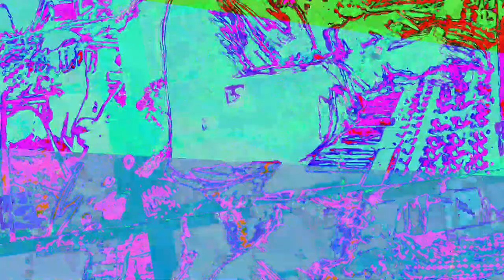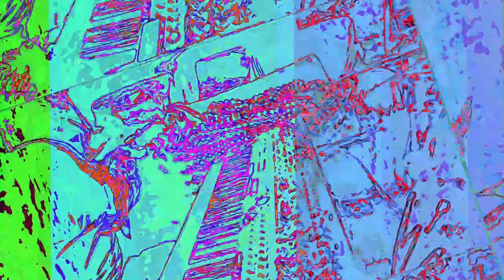[EPILEPSY WARNING] Movie 23 06 15 16h41m35s